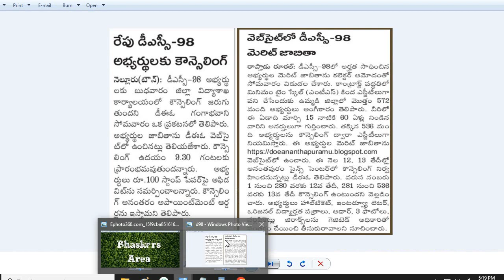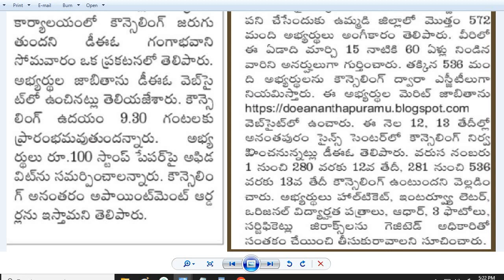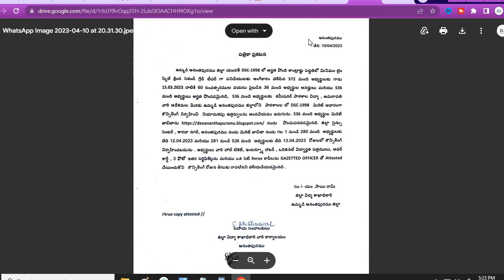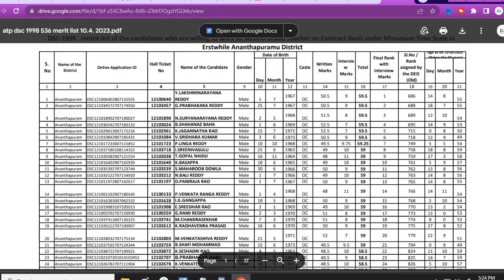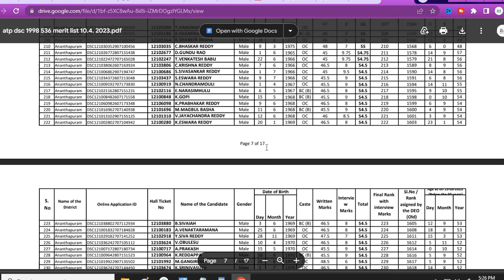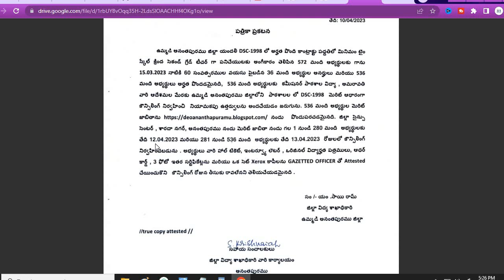AP DSC-1998| All Districts Merits Lists Released| Counsellingకు ఏమేమి తీసుకుని వెళ్లాలంటే?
కౌన్సిలింగ్ కు ఏమేమి తీసుకుని వెళ్లాలంటే?
12,13న కౌన్సిలింగ్ మరియు ఆర్డర్స్
అన్ని జిల్లాల మెరిట్ లిస్టులో విడుదల